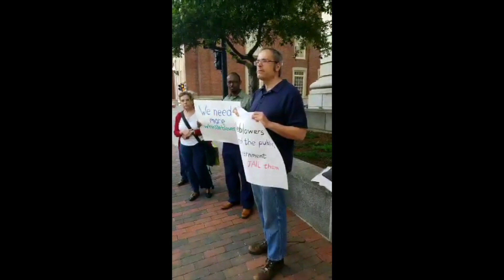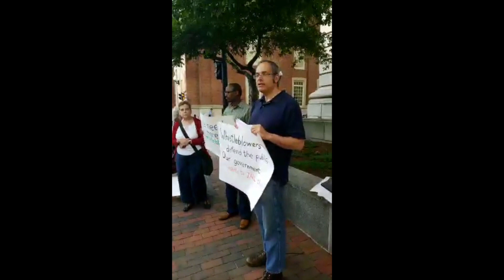FBI Whistleblower Terry Albury: Exposing Injustice from Within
Randall Rose discusses the case of Terry Albury, a former FBI agent based in Minneapolis, during a detailed presentation. Albury, the only Black FBI agent in the Minneapolis office, was arrested for leaking classified documents to *The Intercept*, an online news source. Rose explains that Albury’s actions were driven by his discomfort with the FBI’s practices, particularly the profiling and intimidation of minority communities, both externally and within the agency. Albury, who served the FBI for 17 years, was three years away from retirement when he decided to disclose information to the public, believing it was the only way to address systemic issues. He now faces charges of unauthorized disclosure of national security information and is negotiating a plea bargain that could result in 4 to 5 years in prison and a substantial fine. Rose emphasizes Albury’s motivations as an act of conscience, highlighting the challenges faced by minority agents within the FBI’s predominantly white male culture. The video underscores the broader implications of Albury’s case, including the FBI’s tactics in counterterrorism and its impact on marginalized communities.